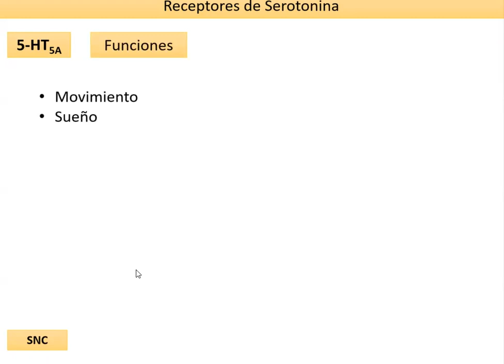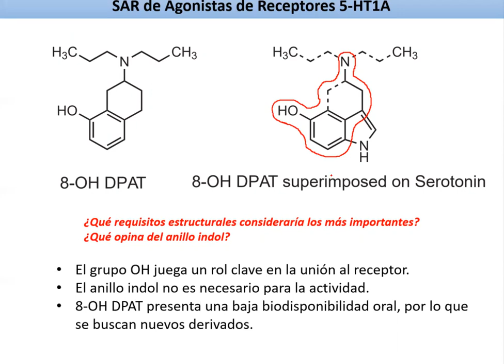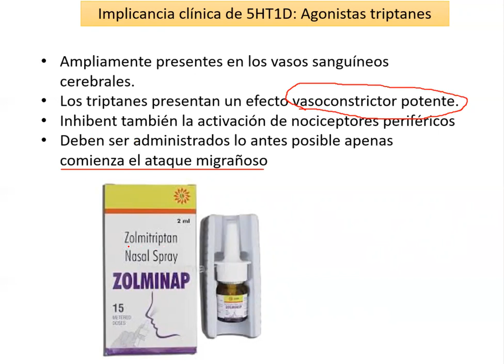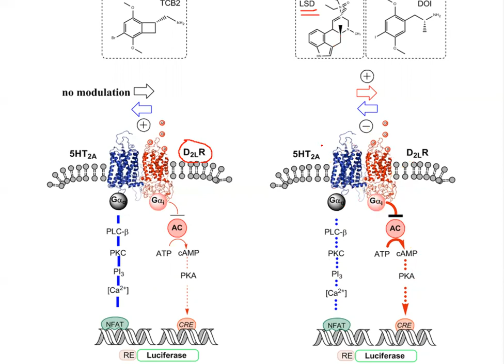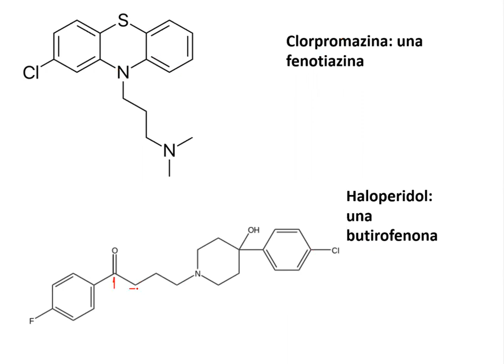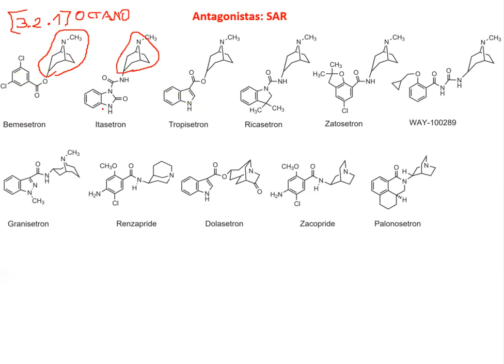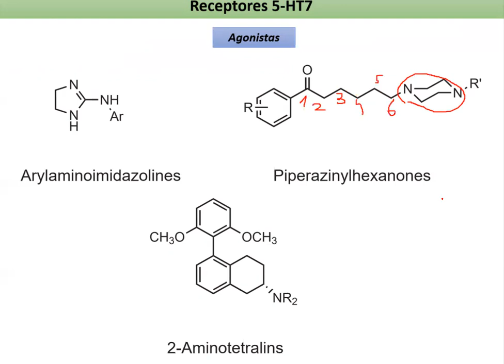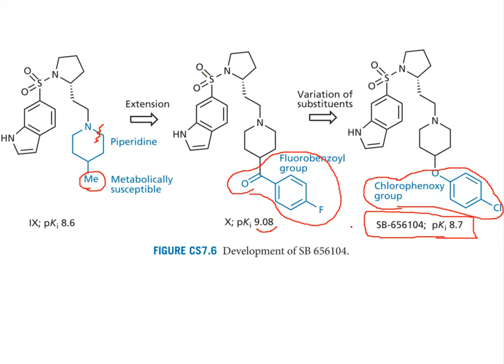Fármacos Serotoninérgicos parte 2 - Dr. Jaime Mella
- Ligandos de acción serotoninérgica.
- Agonistas y antagonistas.
- Relaciones de estructura actividad de los fármacos.